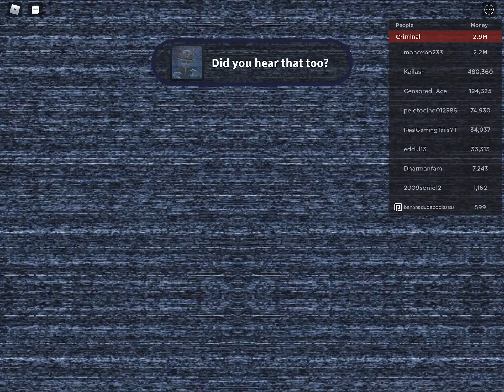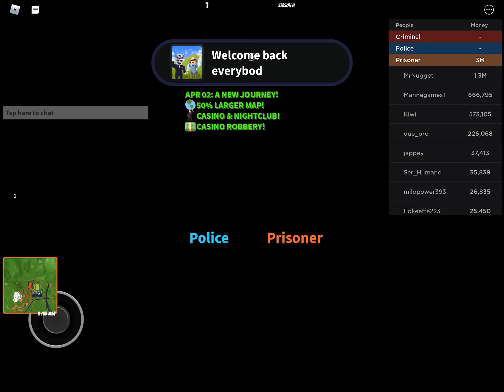April 2, 2022